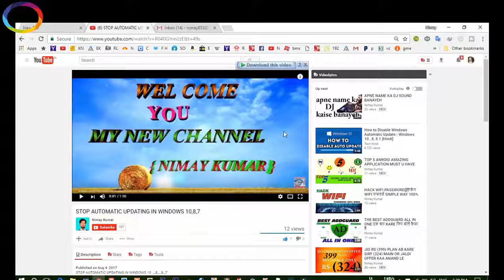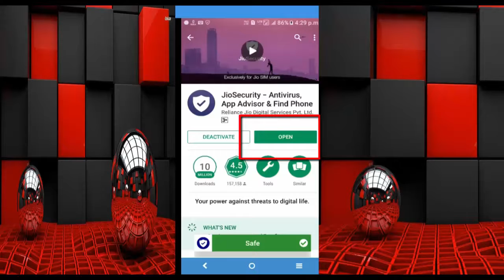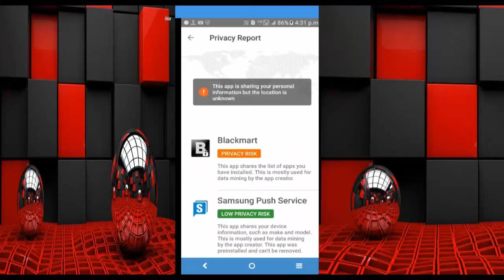HOW TO REMOVE ADS ON MOBILE PHONE (MOST WATCH 100% WORK ISKO NAHI TH PHIR PACHTAWO)